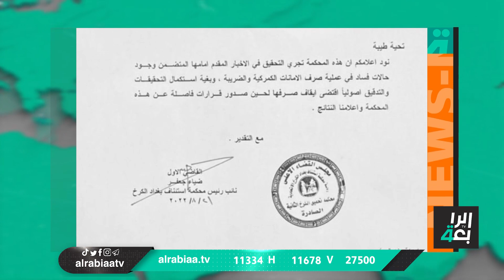نشرة أخبار المنتصف مع علي المياحي (عبد اللطيف رشيد يتسلم مهامه في قصر السلام)